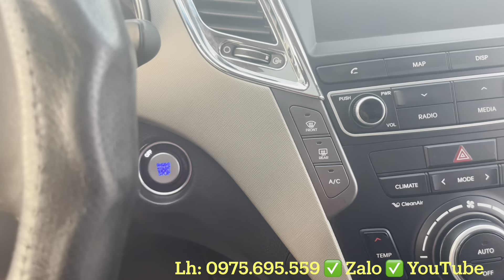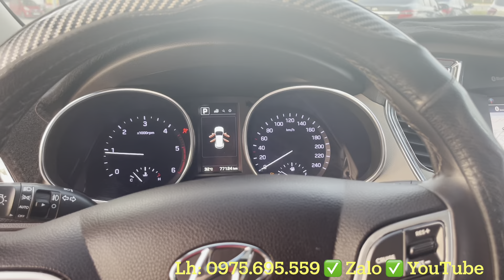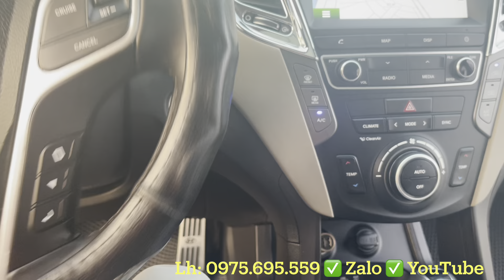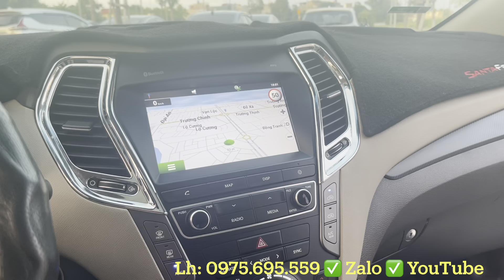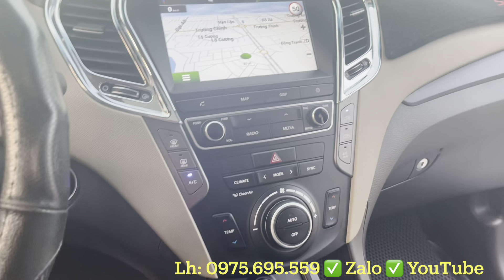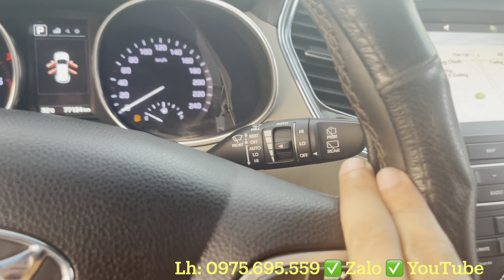Santafe 2018 bản full dầu, xe đẹp trang bị hiện đại nhất phân khúc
Hyundai Santafe 2.2 Crdi dẫn động 2 cầu 4WD
Sx : 2018 Màu đen / nội thất kem
full option: cửa sổ trời toàn cảnh, điều hoà 2 vùng, ghế điện nhớ 2 vị trí, 6 túi khí, ghế phụ chỉnh điện, phanh tay điện tử.
Hệ thống an toàn ngập tràn: hỗ trợ khởi hành ngang dốc, cân bằng điện tử, khoá vi sai, đèn pha và gạt mưa tự động.
Xe đẹp, máy nguyên bản. ko đâm đụng, ko ngập nước.
Hỗ trợ vay trả góp Lh: 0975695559
Xe đẹp Hải Dương
KĐT Thiên Phú, Tp. Hải Dương